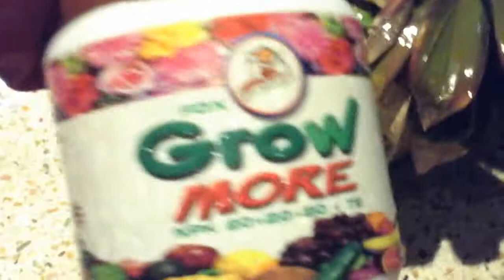NPK fertilizer 20 20 20 sumbul'garden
NPKFertilizer202020#|npk fertilizer best for plants|Sumbul'sgarden